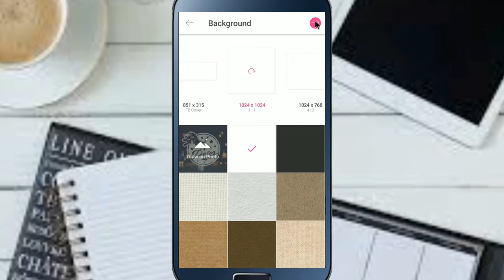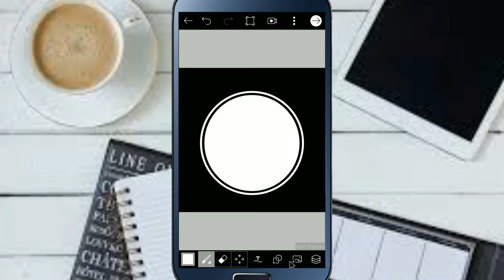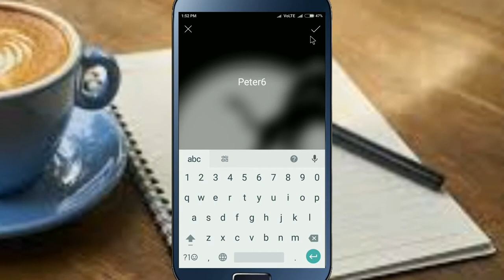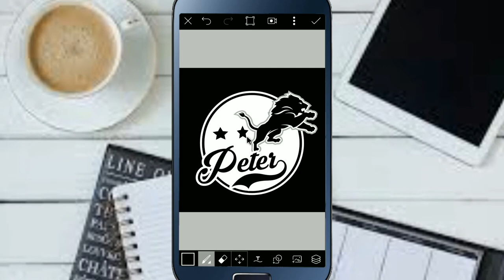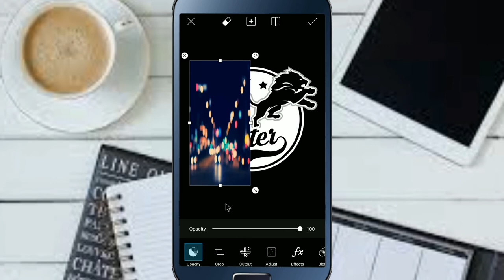LOGO FOR YOUTUBE CHANNEL||PICSART TUTORIAL||LOGO DESIGN